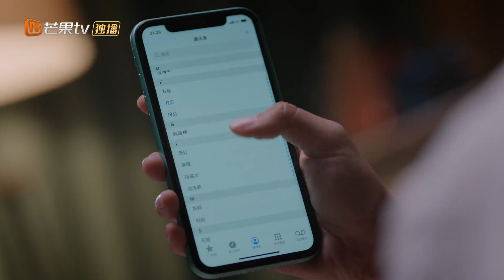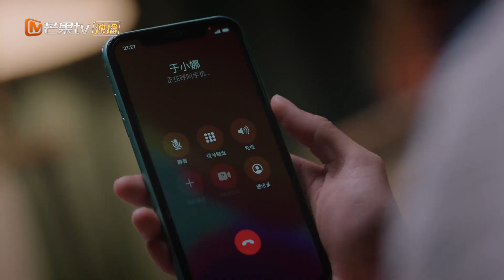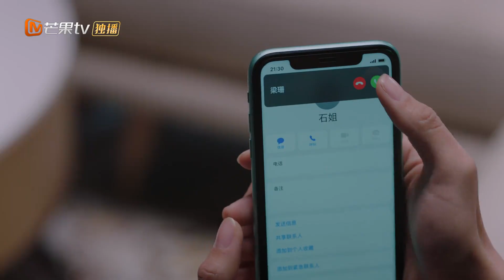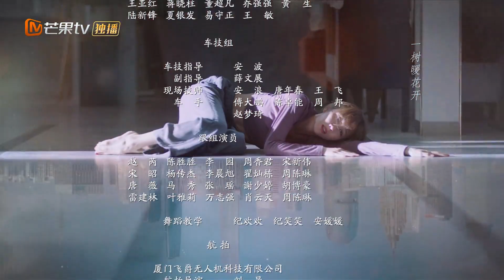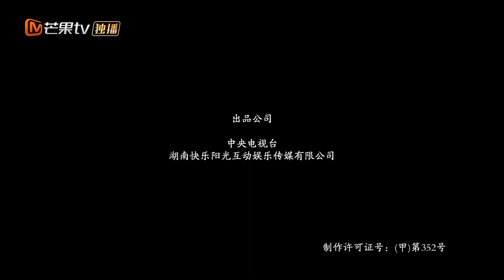【ENG SUB】 《幸福二重奏 As We Wish》第19集 殷桃孙艺洲因工作问题发生剧烈争吵 EP19【芒果TV季风频道】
殷桃与孙艺洲解锁夫妻与朋友之间最自洽的相处之道寻找幸福真谛的故事。

剧情简介：
讲述都市“朋友圈”里的“好女好男”们，在生活与职场的人际关系中经受重重磨练，解锁夫妻与朋友之间最自洽的相处之道，寻找幸福真谛的故事  。

导演：梦继
主演：殷桃/孙艺洲/袁弘/姜妍/马志威/陈米麒/曾黎/于明加/代乐乐
类型：都市 /情感
制片国家/地区: 中国内地
语言: 汉语普通话
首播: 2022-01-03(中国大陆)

Chapter章节
00:00 加入会员抢先看！
01:28 The opening
43:00 Ending song